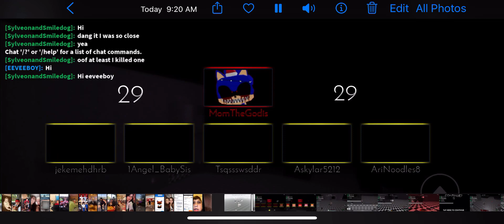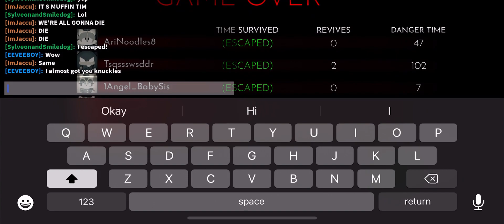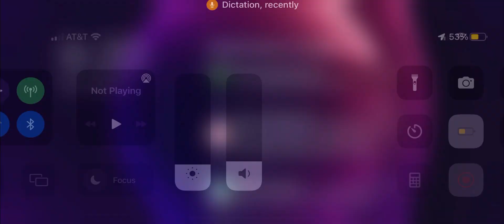￼ Play sonic EXE game with ￼sylveon